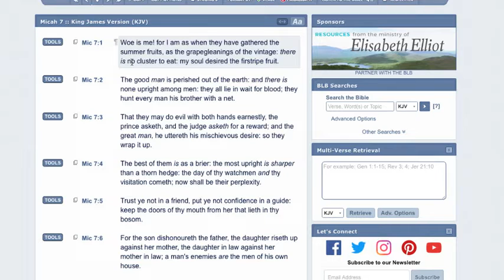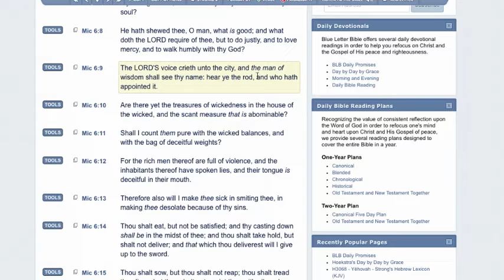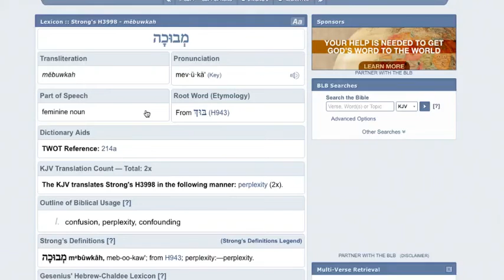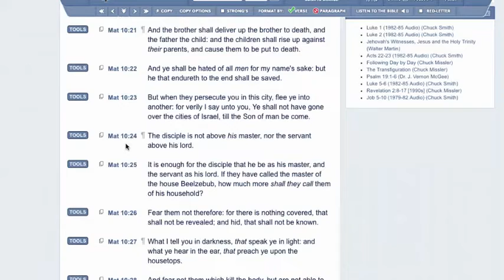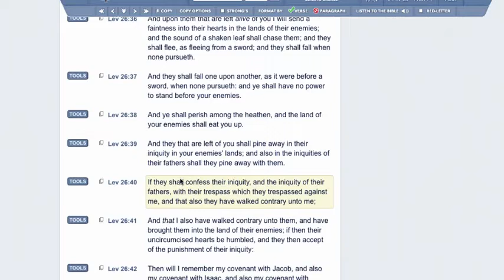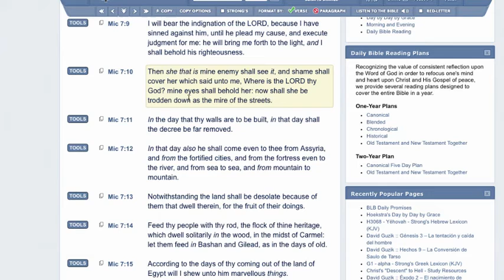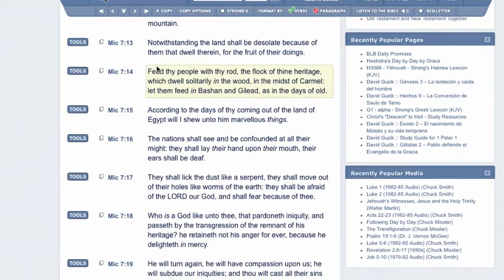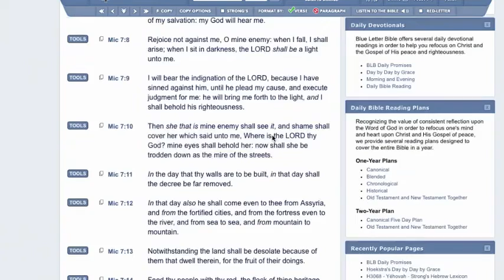ReUpload Remnant Saved 144 Ba GMS - Micah 7 Full Chapter